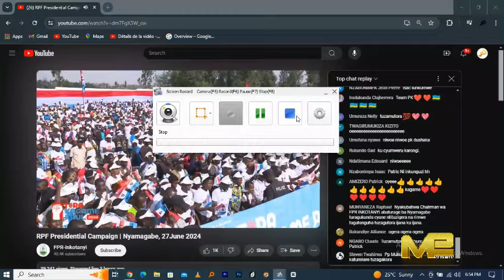NYAMAGABE : Paul Kagame "Intare ntabwo zivuga gusa ,Niyo zigeze mubyo zigomba gukora zirabikora"